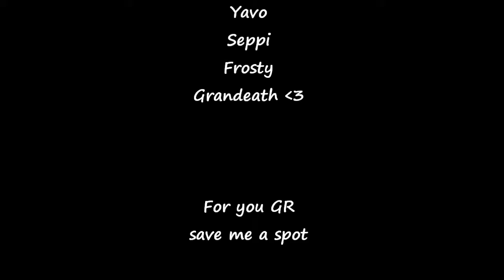Praemium Callidus vs Baleroc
Baleroc kill. We killed it pre nerf as well, but I have been too lazy with the recording of our kills, sadly so here is the 2 tanks 2 healers 6 dps kill. I think Elinon had a hard time on this kill since he tanked a total of 20sec (i think)